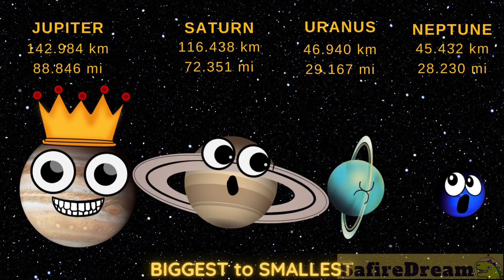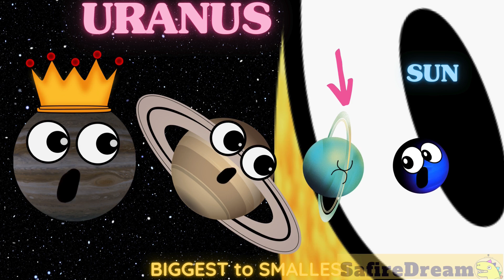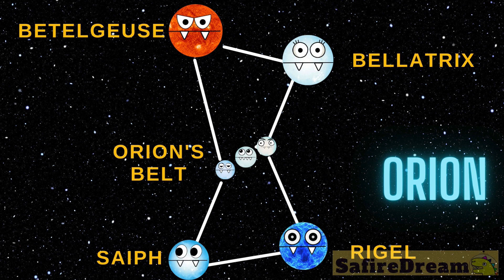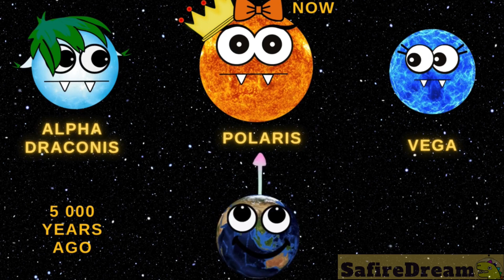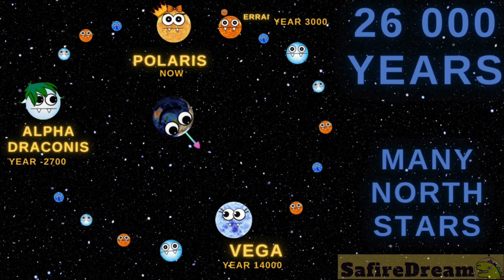🛸JOURNEY THROUGH THE GALAXY for kids - 🚀 BIGGEST to SMALLEST 🚀@safiredream-EducationalVideos